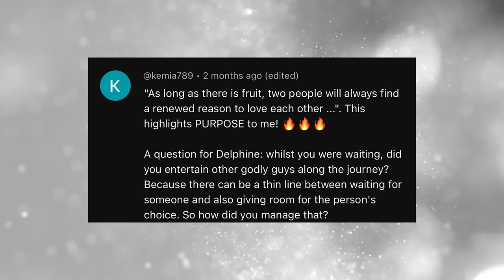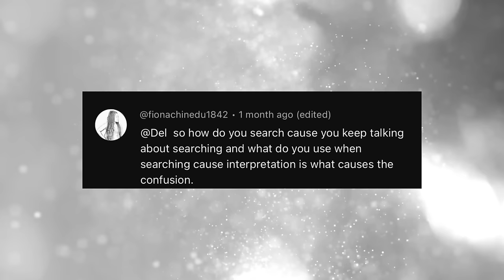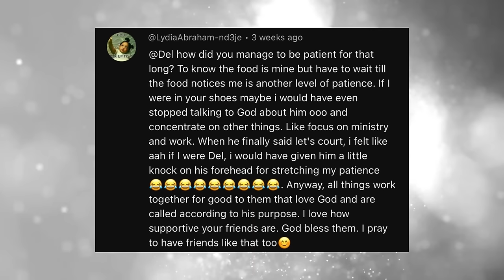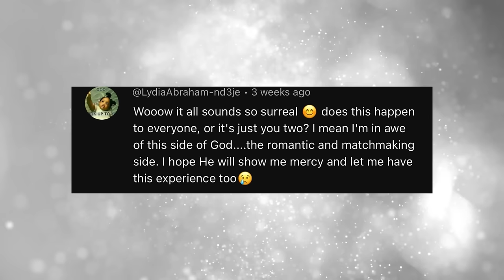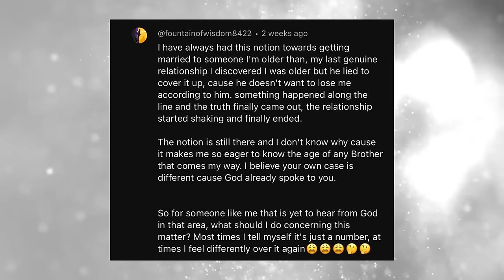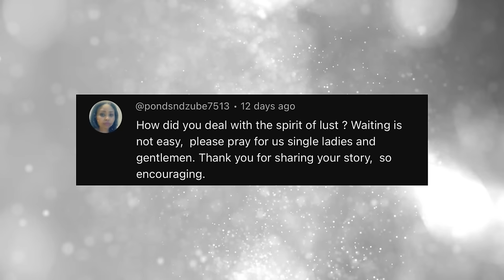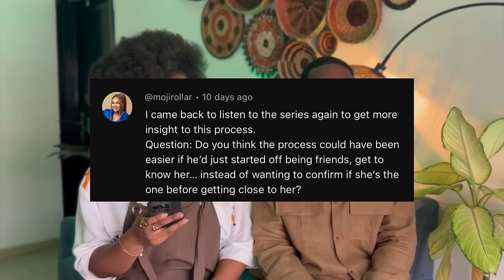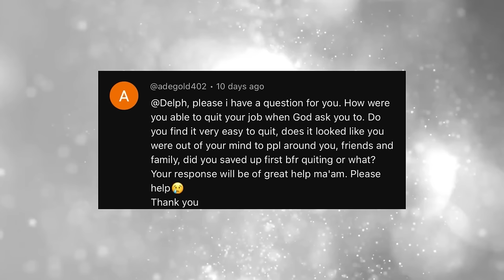SEX IN MARRIAGE IS BORING?! How God Chose My Spouse Q&A Part 2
Time Codes
Intro  0:00-0:42
Did you entertain other godly guys while waiting 0:43-5:12
How do you search in dream interpretation 5:12-8:34
How long did it take for the guy's eyes to open? 8:34-13:21
How did you remain patient while waiting 13:21-16:44
Does God matchmake others like he did you two? 16:45-18:27
How do I deal with age gap in marriage? 18:30-21:27
How do you stay hopeful and in faith amidst storms? 21:28-23:35
How did you deal with the spirit of lust? 23:36-28:40
Do you think the process would have been easier if you were friends first? 28:41-33:08
Was it easy for you to quit your job when God asked you? 33:11-38:31
Outro 38:32-41:44
Prayer 41:44-42:46

The year of the bride

Credits:
Filmed and Edited by @TheDelphinator